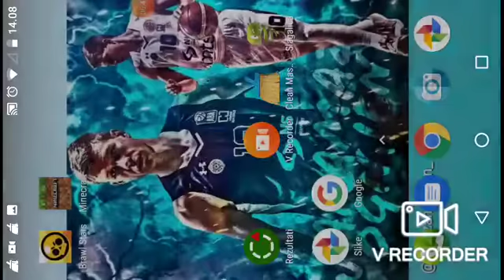OTVARAMO MEGA BOX I KUPUJEMO NOVI SKIN | Brawl Stars #15